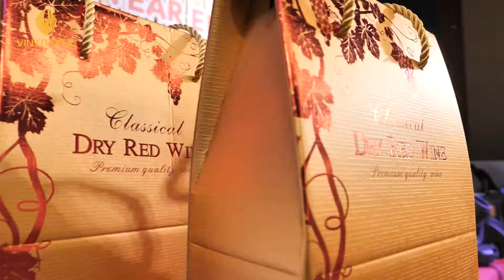STEEL BUILDER_YEAR END PARTY 2021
VINTRAVEL DU LỊCH & SỰ KIỆN là Chanel chính thức của CÔNG TY CP DU LỊCH VÀ SỰ KIỆN VINTRAVEL, nơi chia sẻ những hình ảnh, lưu giữ những chuyến đi đầy ý nghĩa của khách hàng . Ngoài ra, VINTRAVEL mong muốn mang lại cho Qúy khách hàng những thông tin du lịch bổ ích, và đầy lý thú. Hứa hẹn sẽ mang đến cho Qúy khách hàng những trải nghiệm tuyệt vời nhất.